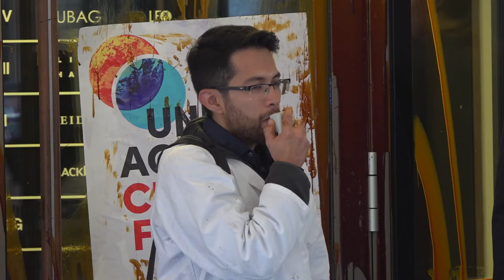Klimaaktivisten sprechen zur Aktion in München am 25.10.2022